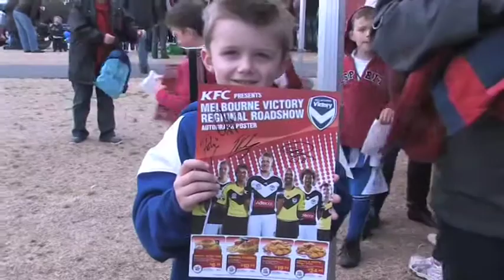Regional Roadshows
Young gun Matthew Foschini and skipper Adrian Leijer chat to MelbourneVictory_TV about last weekends KFC Regional Roadshows.